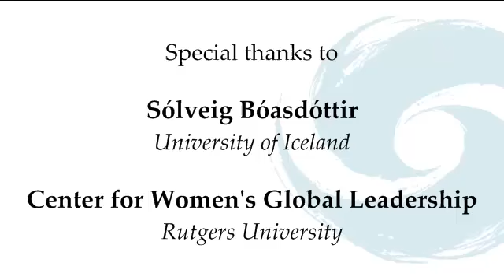Solveig Boasdottir - 16 Days of Activism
FaithTrust Institute has convened prominent faith leaders from across the world who are raising their voices to end gender based violence. From November 25 to December 10, we will hear from these colleagues on a range of topics related to the 16 Days Campaign.